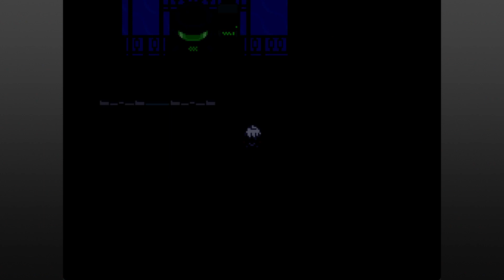Pokémon Reborn 056 - Seeking Seventh Street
Let's Play of the Pokémon Reborn fan-game.

If you'd like a Pokémon named after you, you can sign up

Codes: weathermod, unrealtime, hardcap , fullivs, mintyfresh, powerpack, easyhms